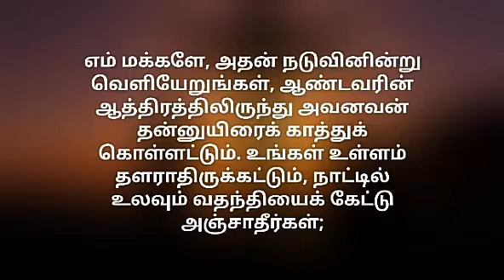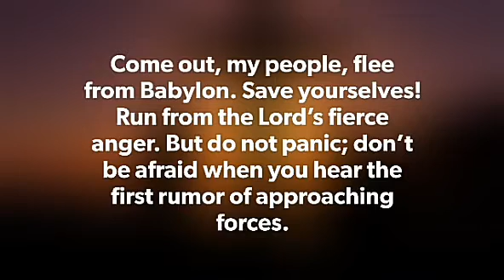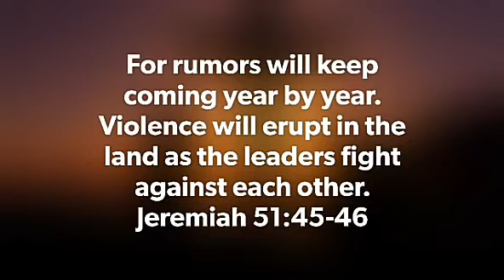Today's Gospel 29.06.2020 | இன்றைய நற்செய்தி | God's word | மகிமையின் சாட்சிய ஆலயம் | SheribaShaji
God bless everyone with his word.

Stay in the word to build relationship with God